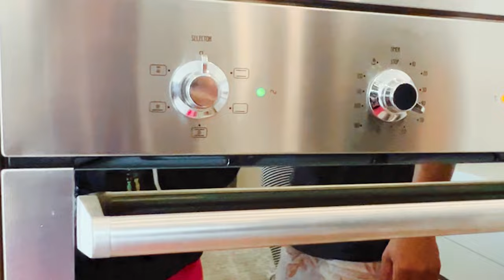Christmas 2022 | Episode 27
It's Amila's first Christmas! Here's how we spent our Christmas with our family at Vasco's Resort, Subic Zambales. From the preparation for Nochebuena to exchanging and opening of gift, we are so grateful for everything! Merry Christmas everyone!

For more videos please follow our channel! Thank you!